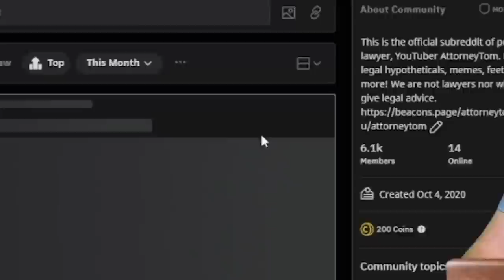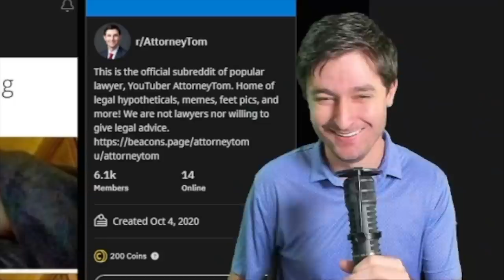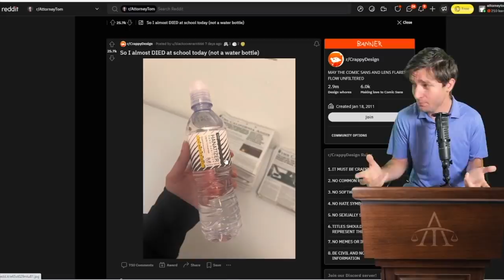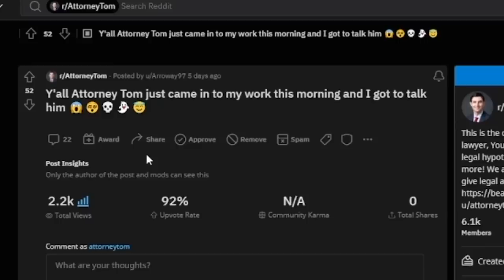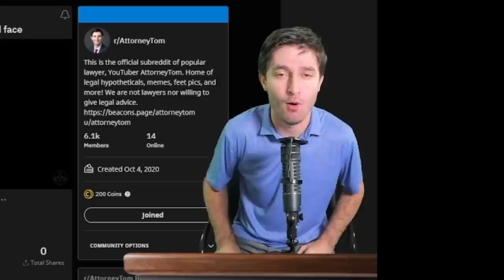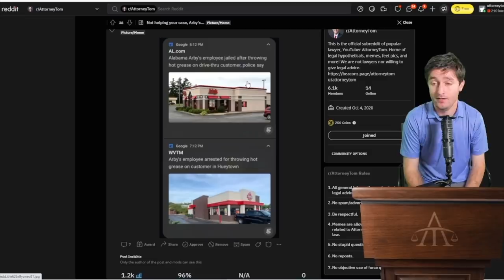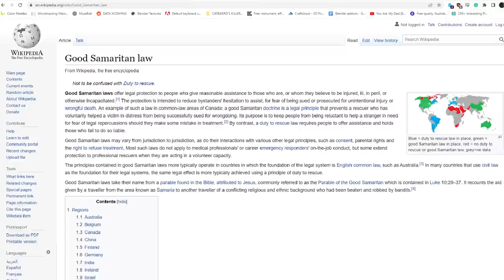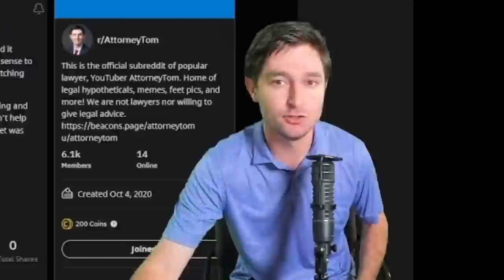That's NOT Water (possible lawsuit?) | It Depends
Today we're taking another deep dive into the wild world that is Reddit! What will the subreddit come up with this week?